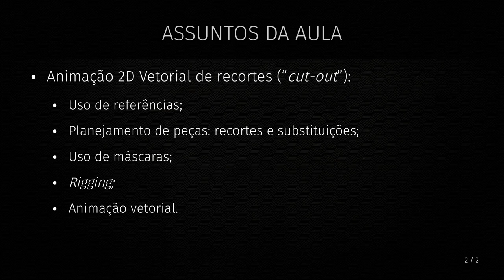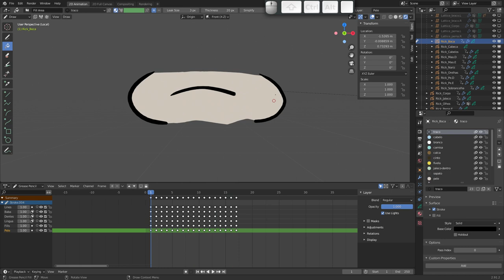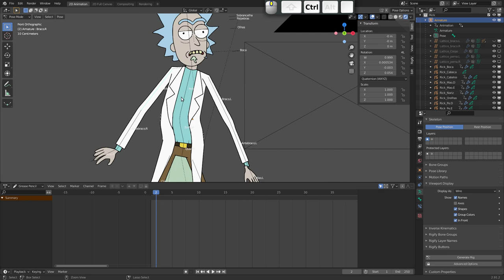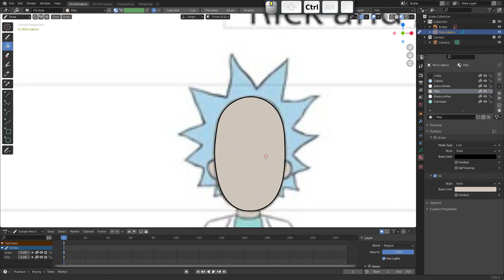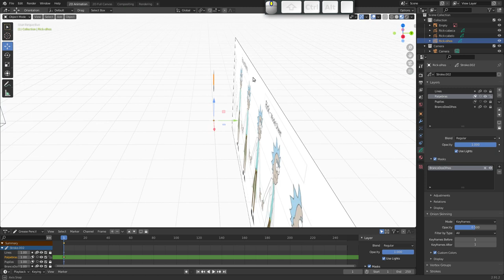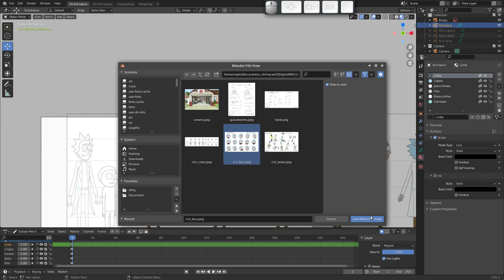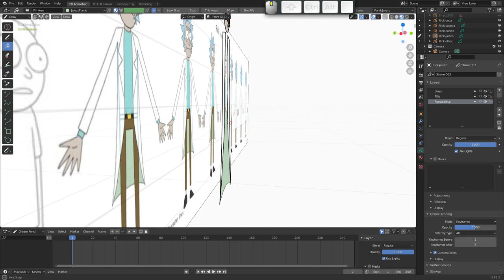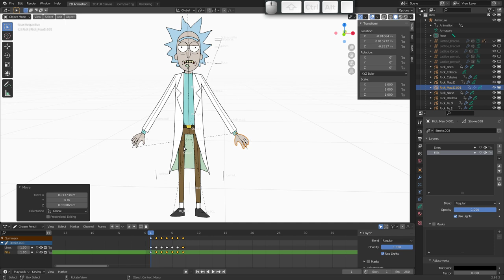11. Animação 2D Digital - Animação de Recortes 1 (CAAD|UFMG)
Nesta aula, demonstro os princípios da animação de recortes digitais ("cut out animation) no Blender. Neste primeiro vídeo, apresento os fundamentos para o planejamento e criação das peças do personagem Rick, da série Rick & Morty, usando como referência as imagens disponíveis no